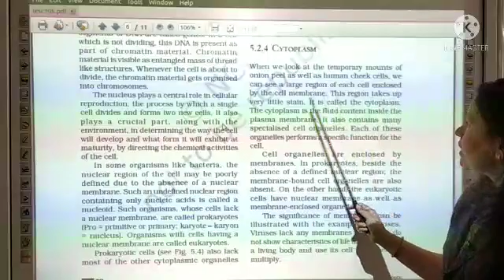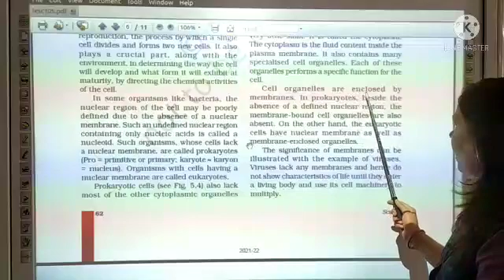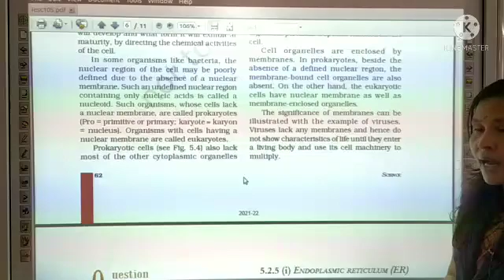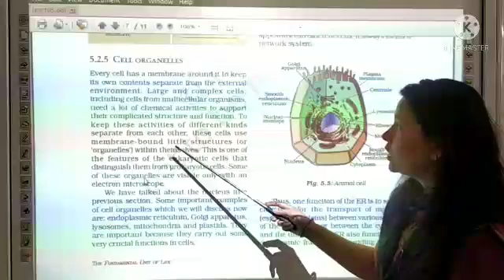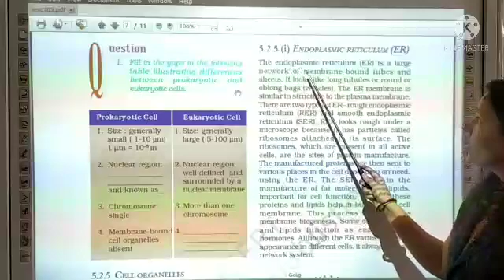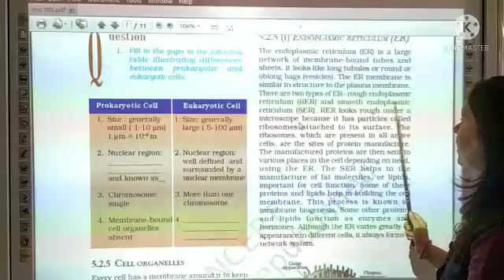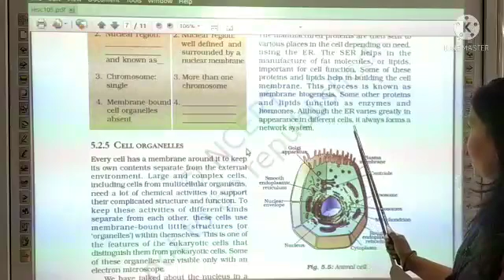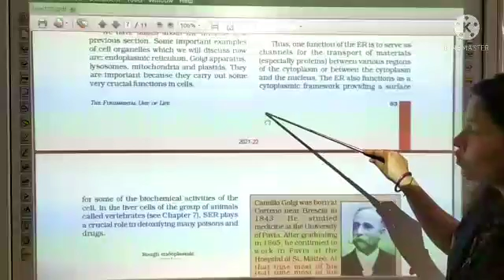SS _9th_ Science _Ch -5 _The Fundamental Unit of Life _ Part - 6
Teacher - Ms. Shweta Sharma
Class - 9th
Subject - Science
Ch -5
The Fundamental Unit of Life_Part - 6